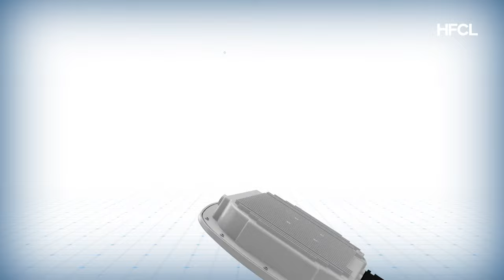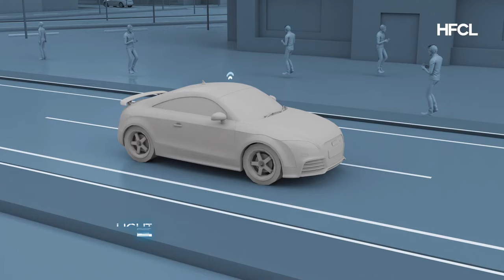IO by HFCL New Product Launch at IMC | World’s First Open Source Wi-Fi 7 Access Points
Explore high-speed internet with IO by HFCL's futuristic and groundbreaking new product launch at IMC 2022. Introducing the world's first Open Source Wi-Fi 7 Access Points, designed to unlock the true potential of wireless connectivity. These cutting-edge 4X4 Access Points boast advanced features such as MULTI-RU, Preamble Puncturing, and MLO, enabling seamless experiences in online gaming, video conferencing, 8k movie streaming, metaverse exploration, and much more. Embrace the next generation of connectivity with our newly launched Access solutions.